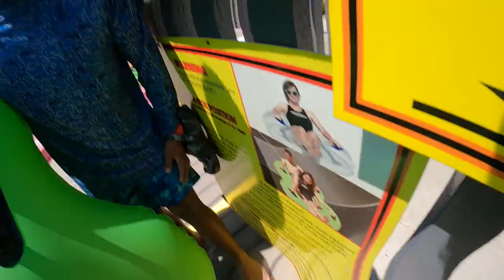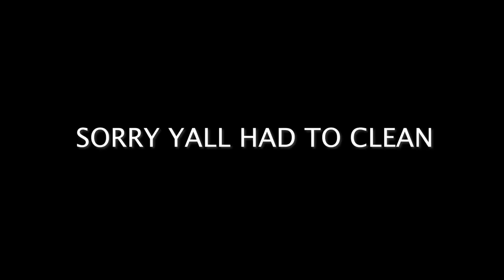GOING TO A WATER PARK WITH THE FAM | Raging waters vlog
EEE SUMMER IS HOT SO WE GOTTA COOL DOWN WITH A WATER PARK DAY! We are headed to the water park with my little brother and my girlfriends family!

My girl's channel  @NathalyCuevas

​Joel's channel @joelmacias3990